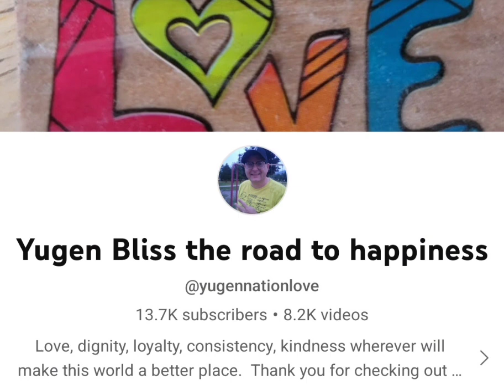13.7K Thank you, goal met